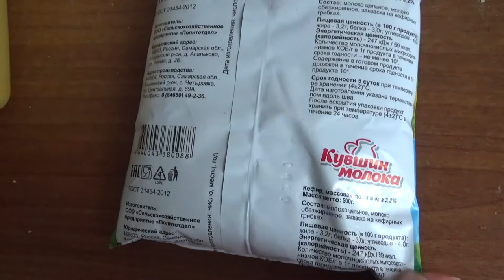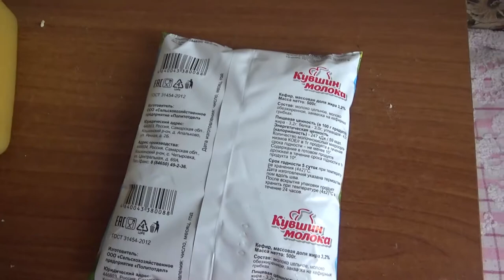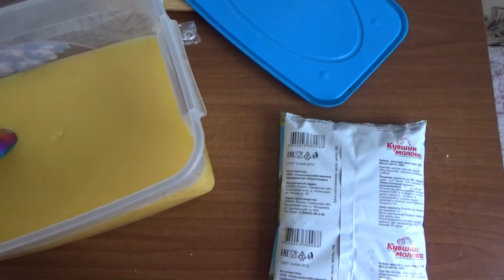Art Manij VLOG У нас солнышко + мы гуляли